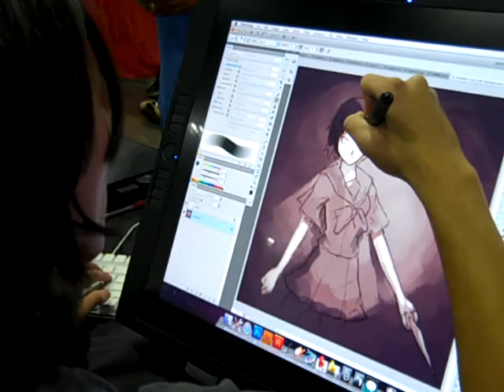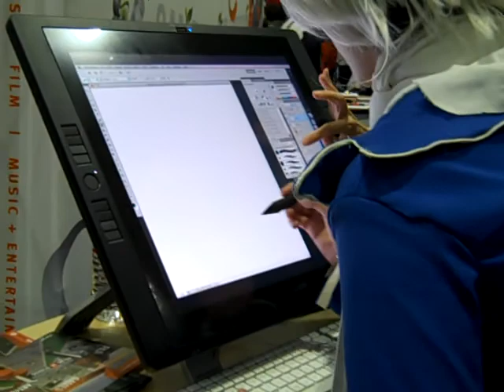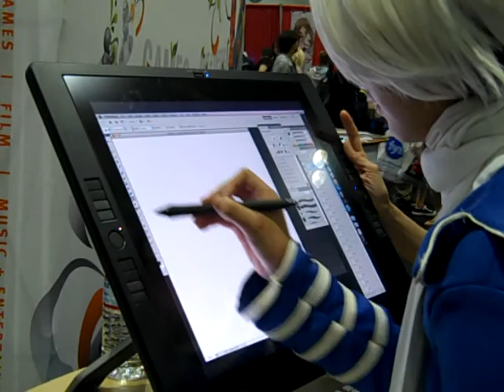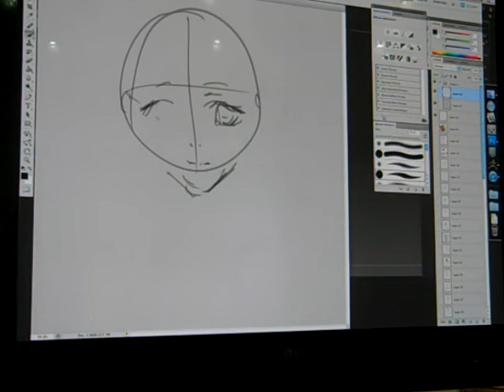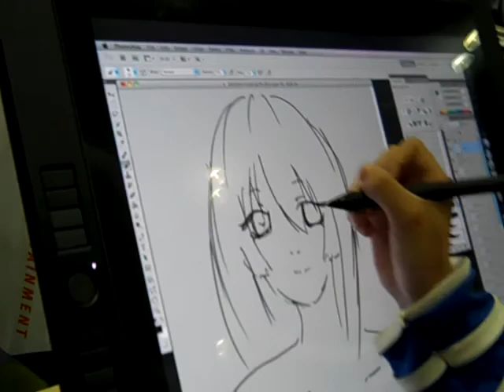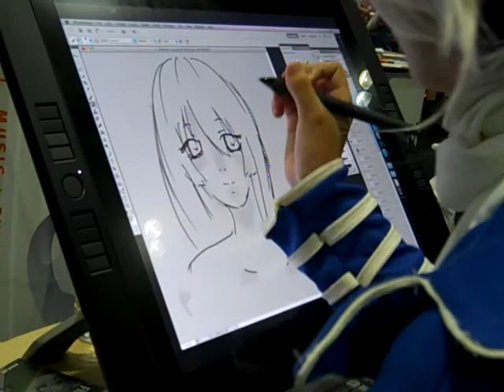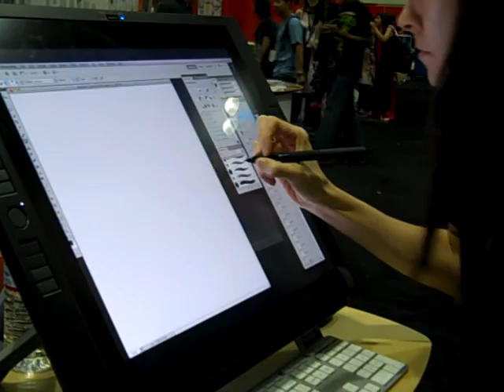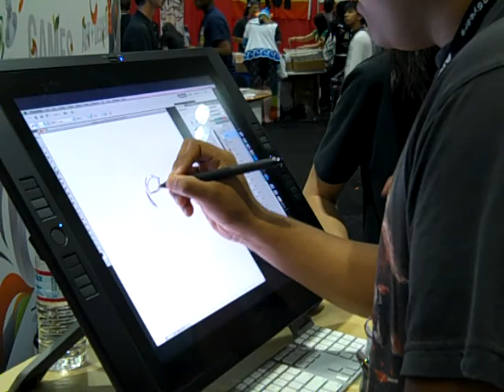Anime Expo LA 2011 graphics tablet2